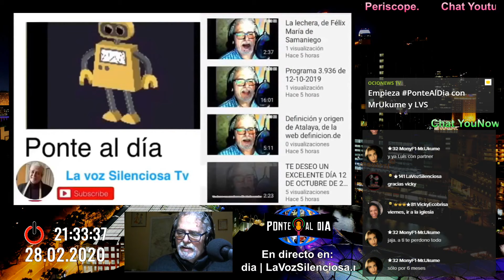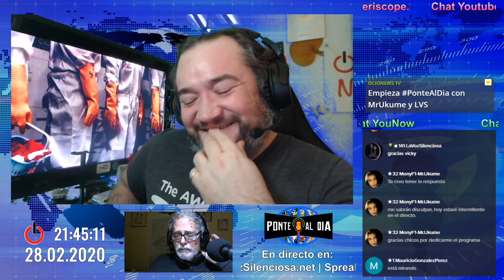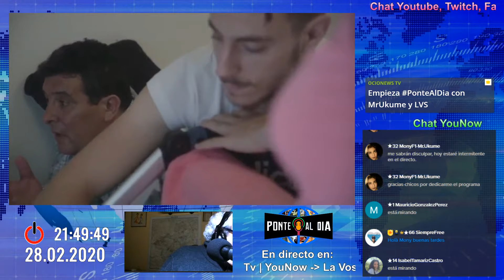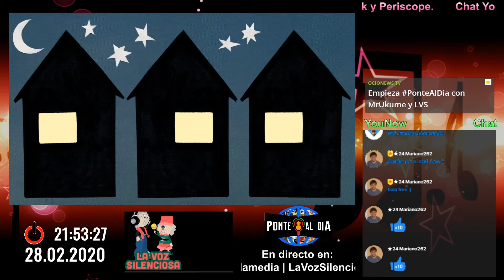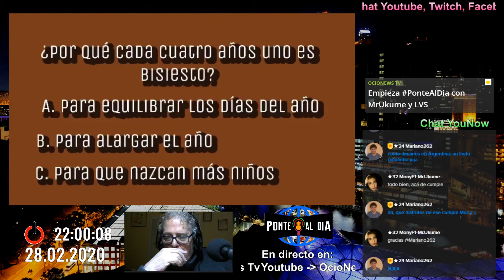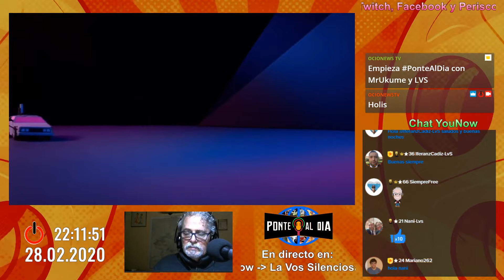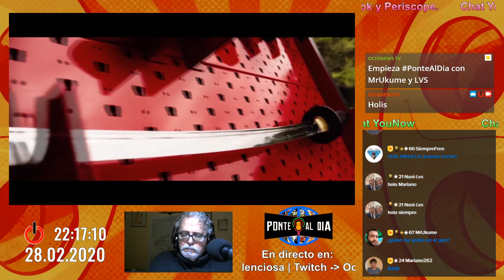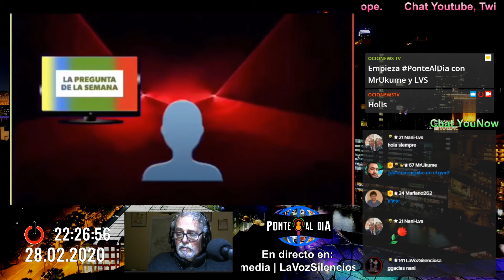La Caza | Rumble | Ponte al día 152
El magazine con Actualidad, Agenda, Cine, Deportes y Musíca.